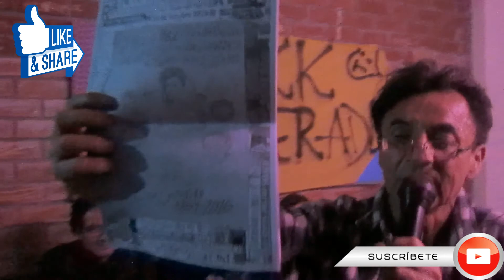"PRIMO" MUJICA EN LA CASA BAGRE (15-10-2016)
"PRIMO" MUJICA EN LA PRESENTACIÓN DE LA EDICIÓN NÚMERO 116 DEL FANZINE DE CONTRACULTURA POETAS DEL ASFALTO EN LA CASA BAGRE Y LEE UN POEMA PARA ARTUR RIMBAUD --- SÁBADO 15 DE OCTUBRE DEL 2016